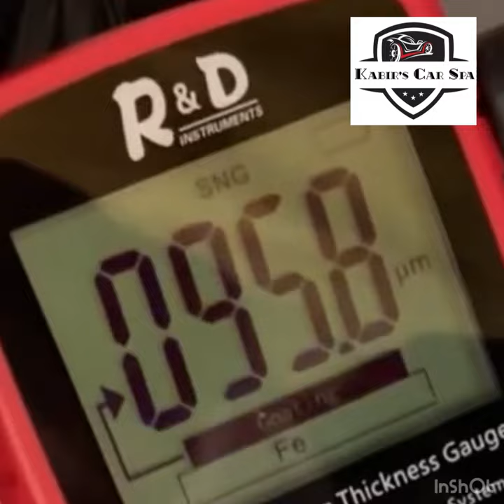1st Free Annual Maintenance Servicing for The Ceramic Coated Vespa Scooter.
Free Maintenance Servicing schedule for ceramic coated at our spa.
The main intention is to maintain your car to keep its look as new which include the following.
1.Every 3 rd month free servicing in which interiors are maintained and removable scratches of any are healed.
2.Every 12 months a top up coat is applied free of cost with the interiors maintained and interiors polished.
3.3rd year onwards a annual maintenance Contract with a nominal charge which can be used for life time span of the vehicle.